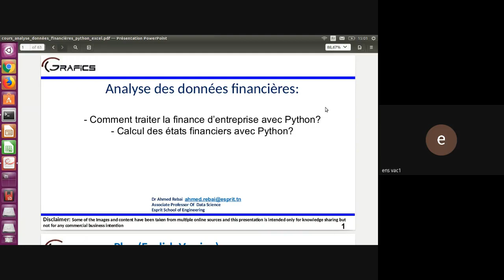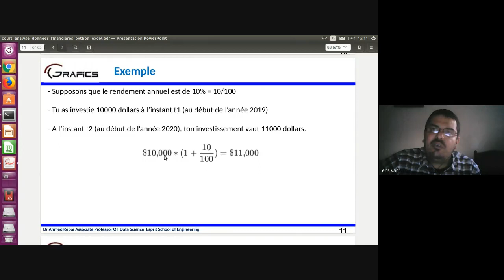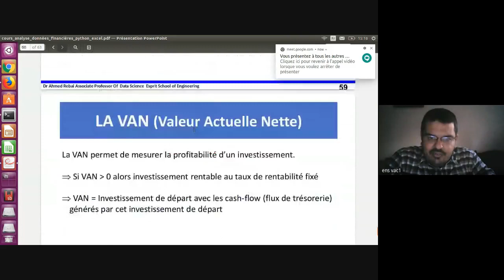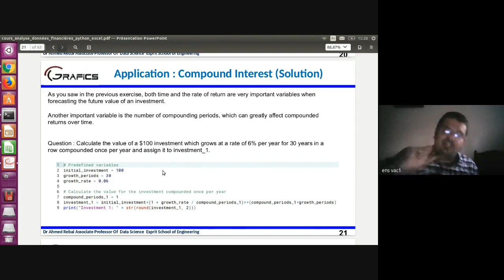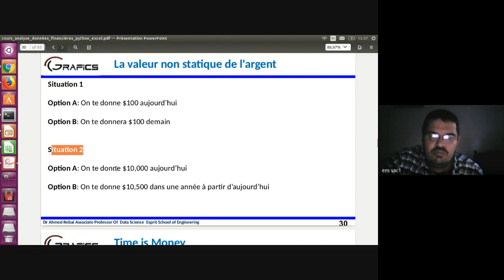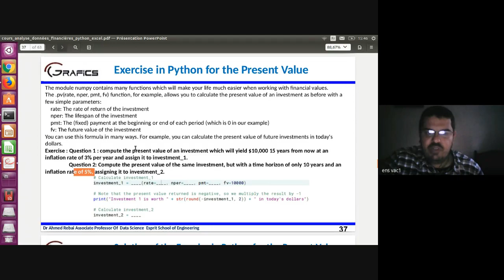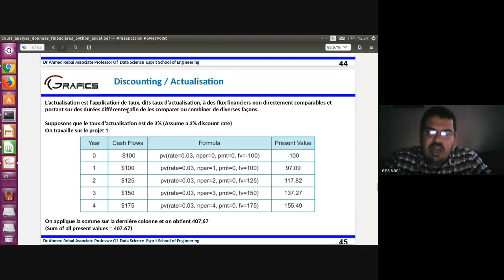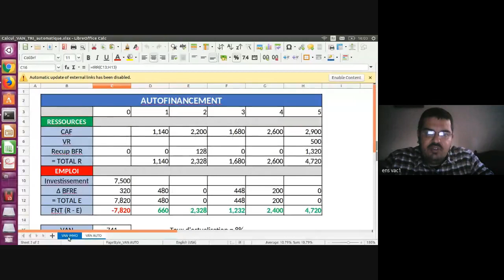Analyse des données financières:28/04/2020:Intérêts,VAN,TRI,Choix d'investissement+Python version 1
Cette vidéo traite le choix d'investissement et de financement dans la certitude. Mon apport consiste à introduire les notions basiques en finance d'entreprise comme les intérêts, la VAN le TRI avec des codes en Python. Ainsi, le but de ce support est de fournir un rappel pour les étudiants en Master Pro Business Analytics et qui ont fait une licence en Finance. Pour les autres étudiants du Master BA qui ont eu un autre parcours par exemple une licence en informatique ou en ingénierie, le cours est une occasion d'ouvrir des horizons en Finance d'entreprise.

Il s'agit d'une version expérimentale à cause du confinement et des conditions générale de réalisation. La semaine prochaine, je vais mettre un support plus consistant.